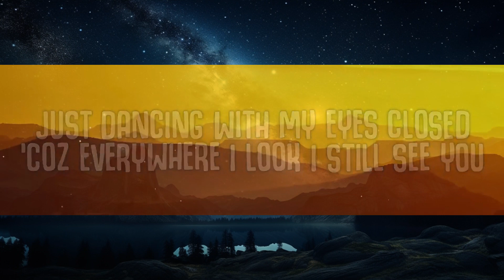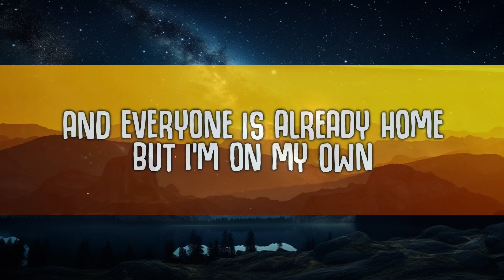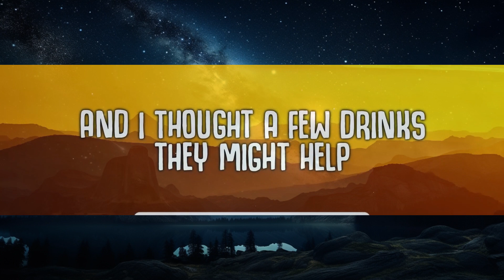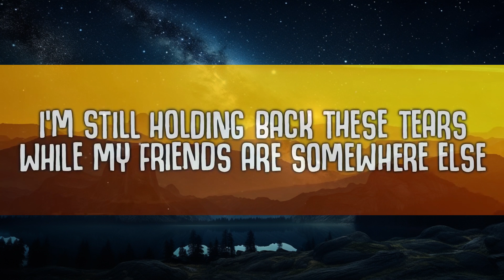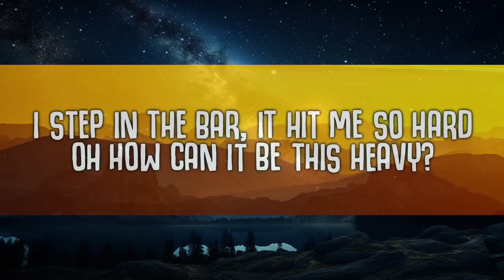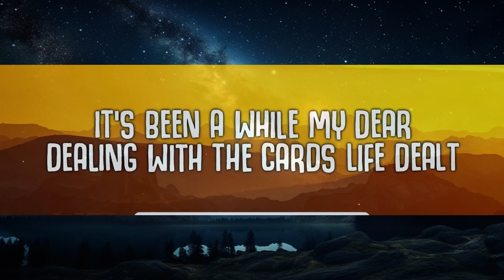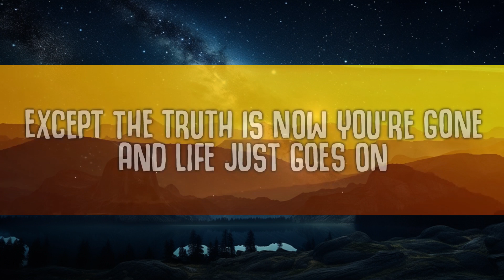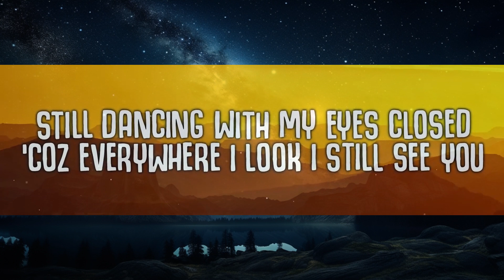Ed Sheeran - Eyes Closed (Lyrics) | 15p Lyrics/Letra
Ed Sheeran - Eyes Closed (Lyrics)
Eyes Closed (Lyrics) - Ed Sheeran

‘Coz I’m here alone

‘Coz everywhere I look I still see you
So I’ll keep dancing with my eyes closed

Oh I’ll keep dancing with my

Oh I’ll keep dancing with my eyes closed